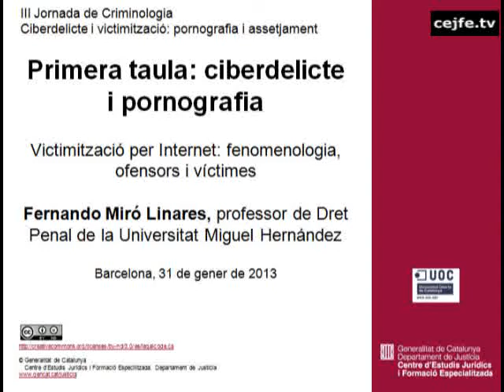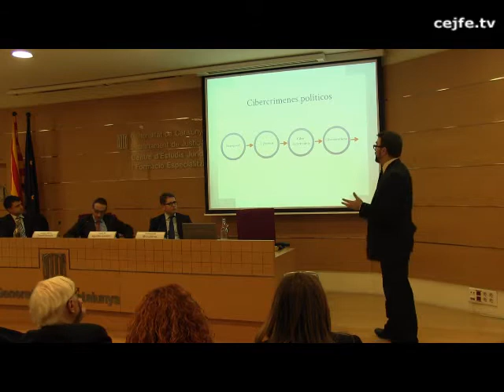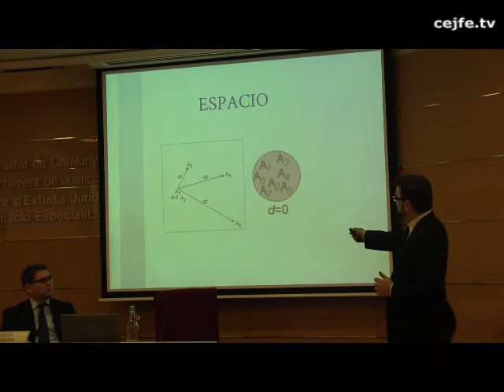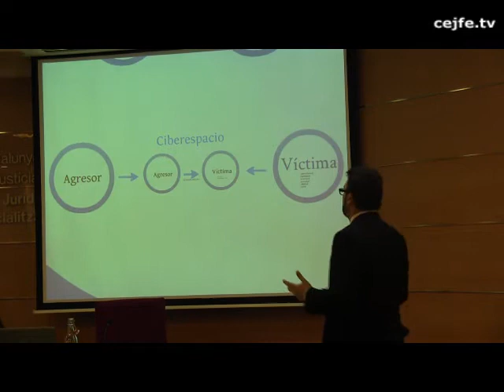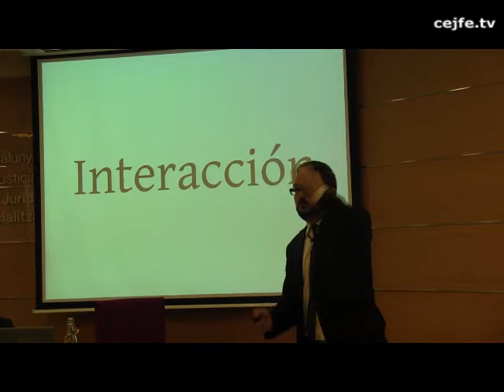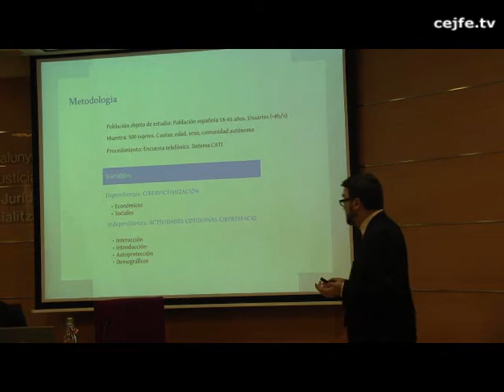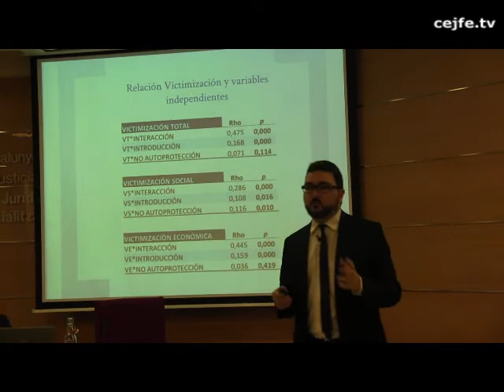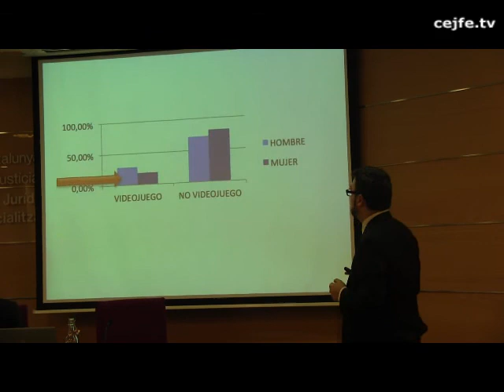III Jornada de Criminologia. Victimització per Internet. F. Miró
III Jornada de Criminologia. Ciberdelicte i victimització: pornografia i assetjament
Victimització per Internet: fenomenologia, ofensors i víctimes. Fernando Miró Linares